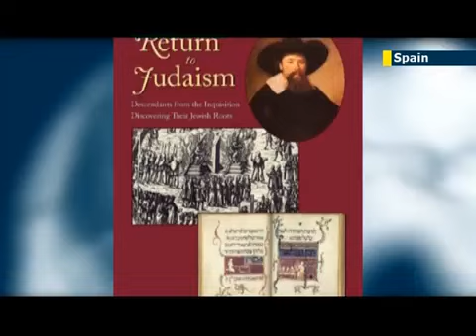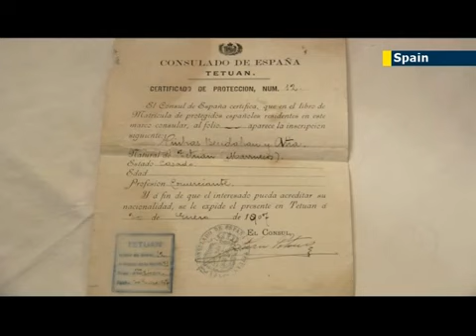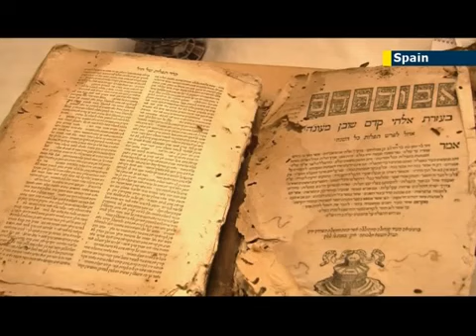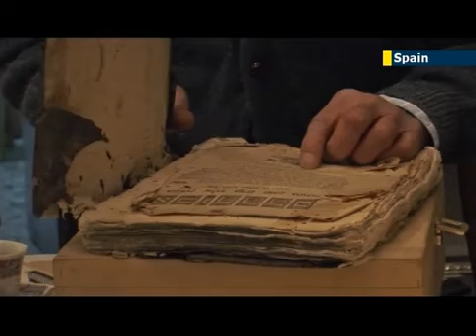The hiSPANIARD & MIX-AKins: A 500 Year Old "Race" of Hidden Kazars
Ending a 500 year exile Sephardi Jews retrace their roots in order to become Spanish again

hiSPANIARDS are not just edomite, most of them are Kazars. They are telling us this is also their time for waking up and finding their true roots. They Are KAZARS!! blood don't lie.